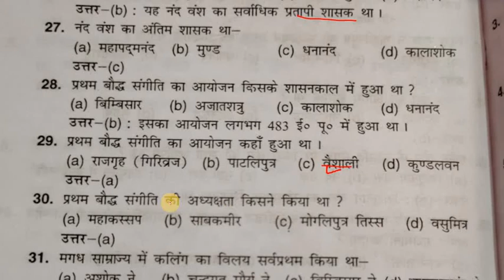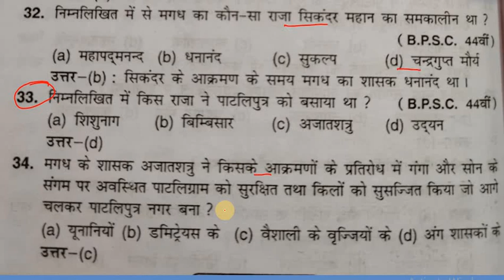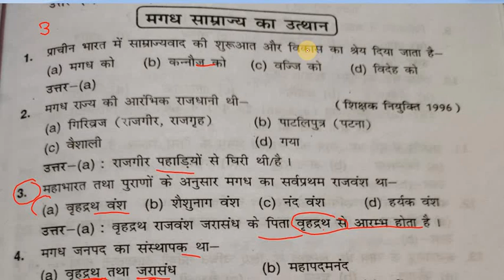Magadh Samrajya ke Utthan | Bihar special| Imtiyaz Ahmed | 67th Bpsc| BPSC CDPO |Bihar Questions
This is the 4th  video on Bihar special which covered all objective question of the book Bihar- Ek parichay which is written by Imtiyaz Ahmad. In this video all questions are explained in detail.

  informative and competitive exams related
  videos.